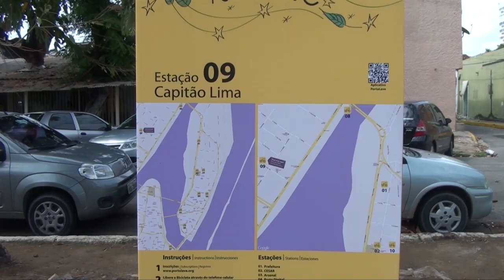Pneu de bicicleta do projeto Porto Leve é furtado em Santo Amaro